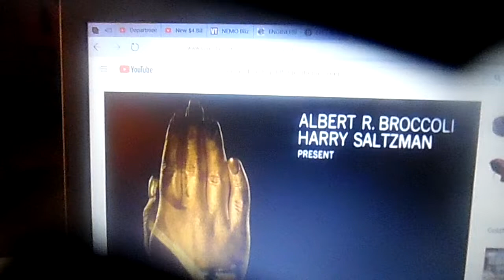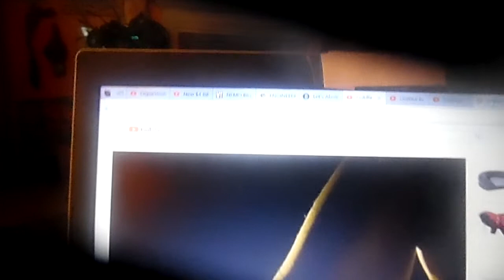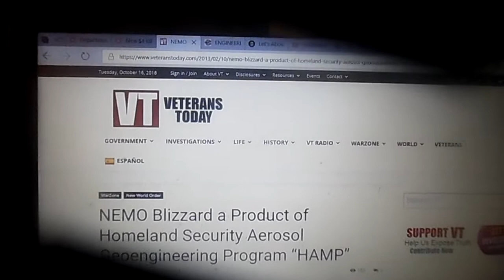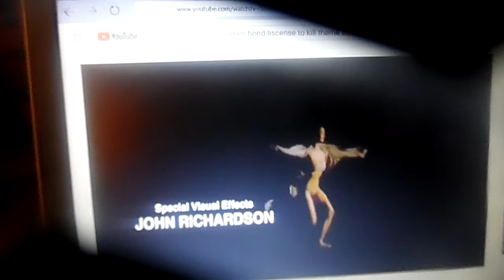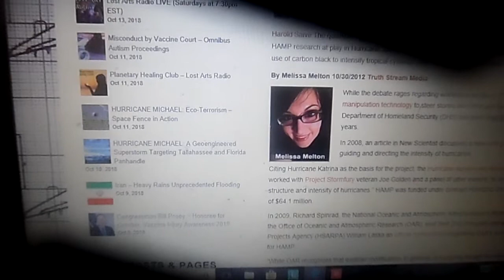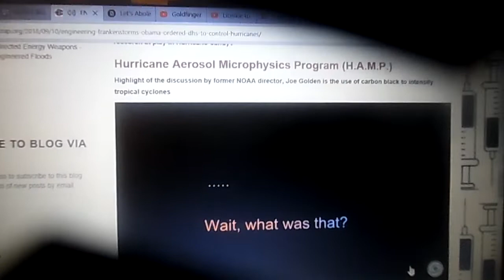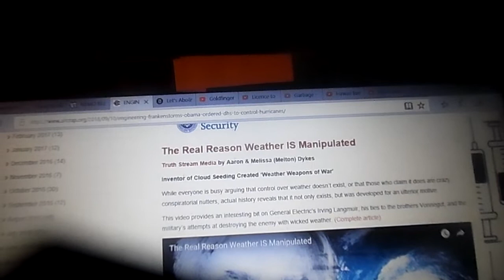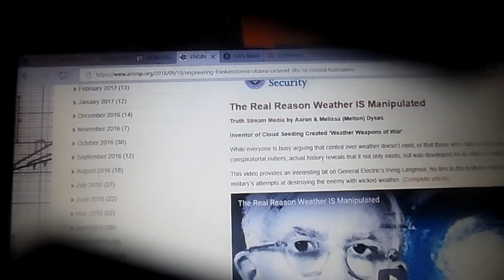Weather Weapons And Homeland SecurityPt 1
See part 2 under title " Weather Weapons and Homeland Security Pt.2